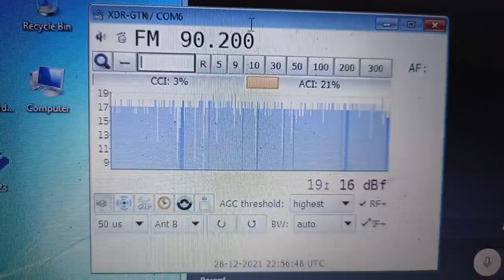fm dx tropo in Dâmbovița zone with Plenita rractual